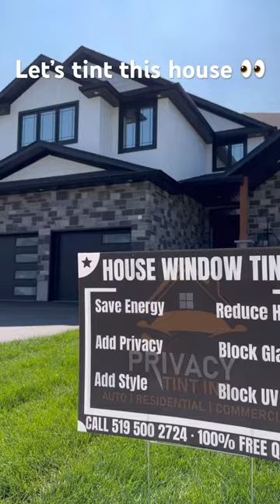House tint allows you to see out of your windows during the day, but no one can see in! 👀🤯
Looking for a way to keep your house privacy while still allowing you to see out of your windows during the day? Look no further than Privacy Window Tint! With this unique product, you can keep your windows tinted while still allowing people outside to see inside! This unique product is perfect for people who want to keep their privacy while still being able to see out of their windows!